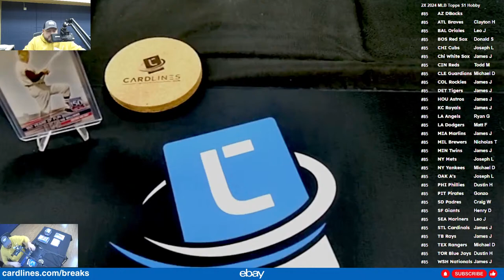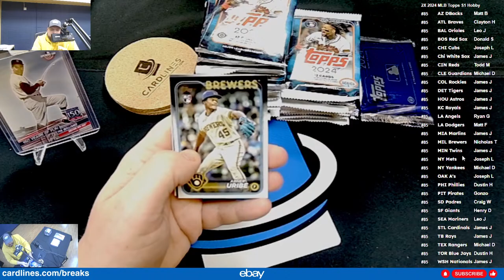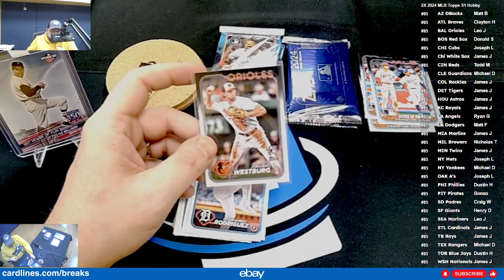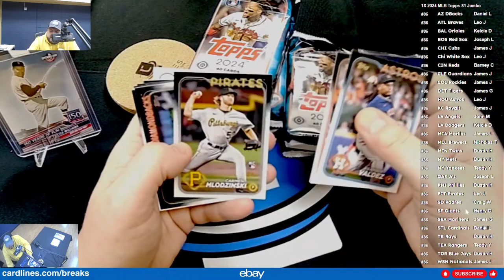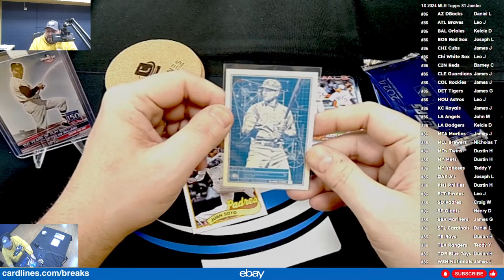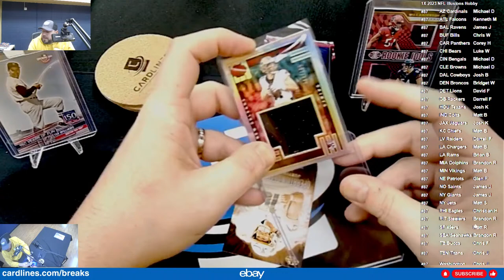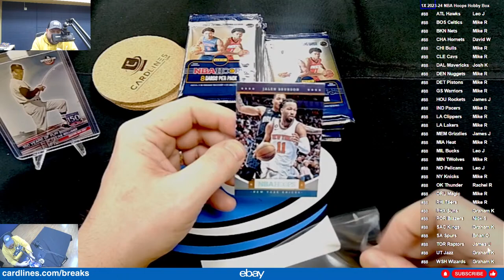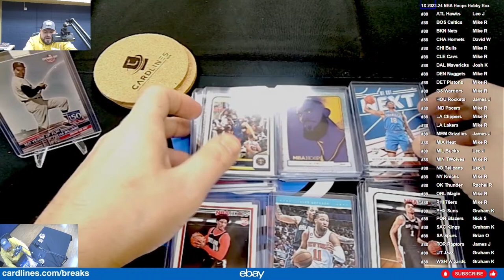2024 Topps Series 1 Jumbo & Hobby. 23-24 NBA Hoops. 2023 NFL Illusions Hobby. Break 85-89. 3/19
Break 85: 2x 2024 MLB Topps Series 1 Hobby Box
Break 86: 1x 2024 MLB Topps Series 1 Jumbo Hobby Box
Break 87: 1x 2023 NFL Illusions Hobby Box
Break 88: 1x 2023-24 NBA Hoops Hobby Box